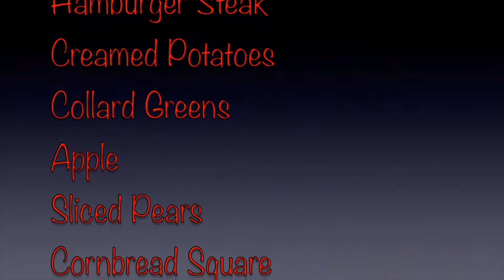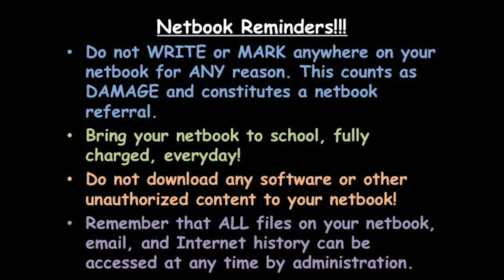Announcements January 12, 2015